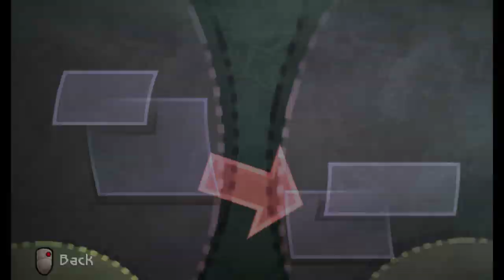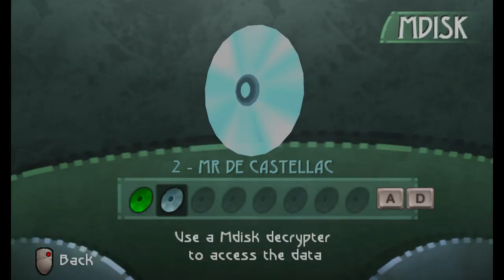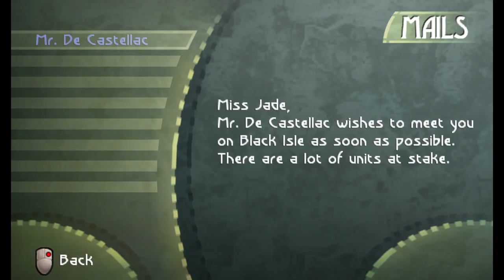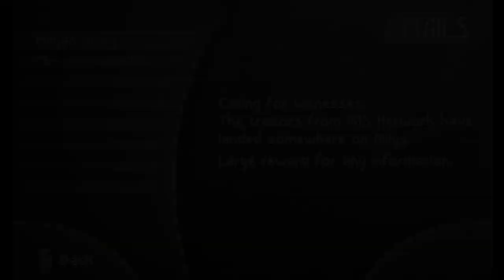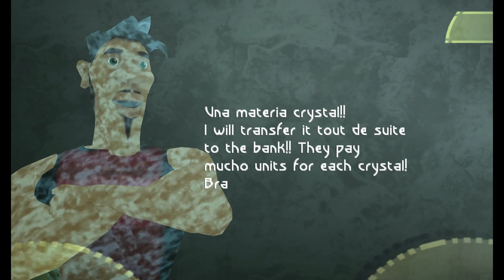Beyond Good & Evil (Ep. 1 - Money [And Alien] Problems)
Welcome to my Let's Play of Beyond Good & Evil, an action adventure game from Ubisoft where you play as Jade, a photojournalist that becomes involved in uncovering the truth behind the attacks on Hillys and the Alpha Section military force that claims to be protecting everyone.

You can also buy a remastered version of the game from the Xbox Live Arcade or the PlayStation Network.